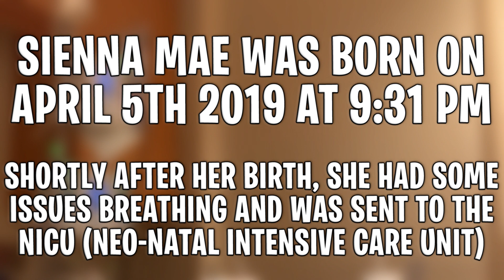A Birth Story...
Thanks for your patience as I try to get back on my feet content wise. I've never been happier and I appreciate the kind words and patience.